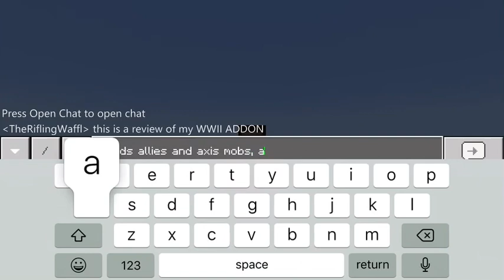A helpful review of my WWII AddOn/ SpaghettiJet’s WWII AddOn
My screen recorder is kinda bad, and the sound is ahead of the video. Sorry.

No download yet. I’ll upload to MCPEDL.com when I’m ready to put it back out into the public.